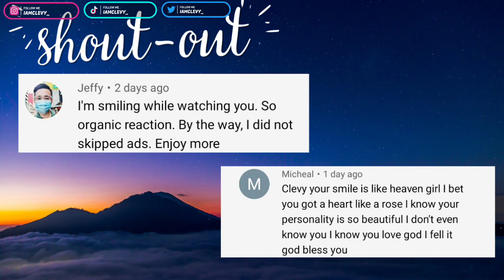소향 Sohyang - Part of your world (불후의 명곡2) Immortal songs 2 REACTION